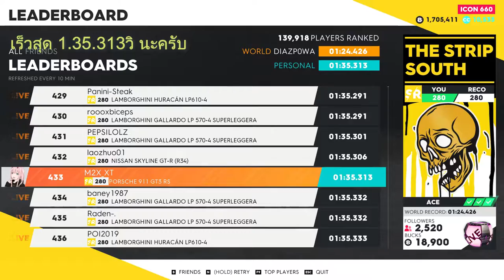The Crew 2 แข่ง 3 สนานด้วยรถ Porsche 911 GT3 RS